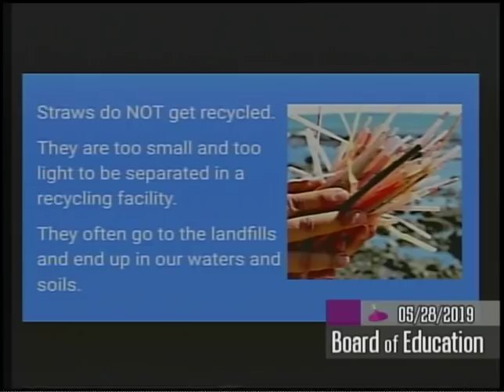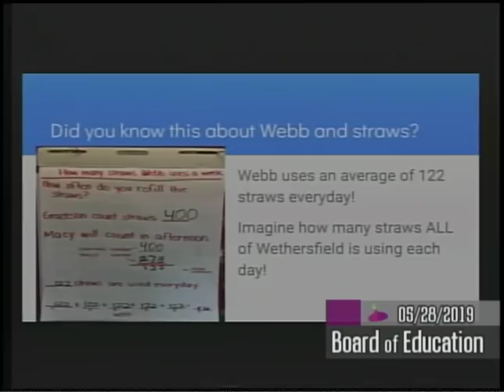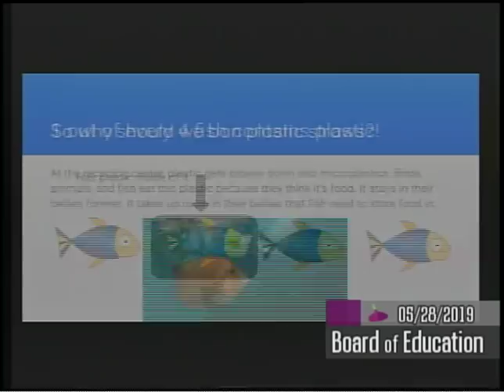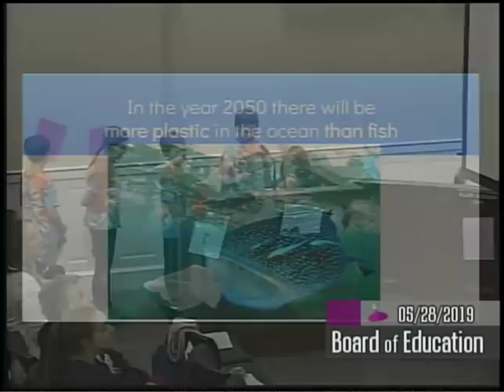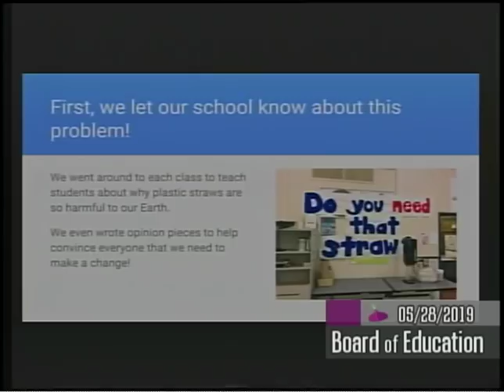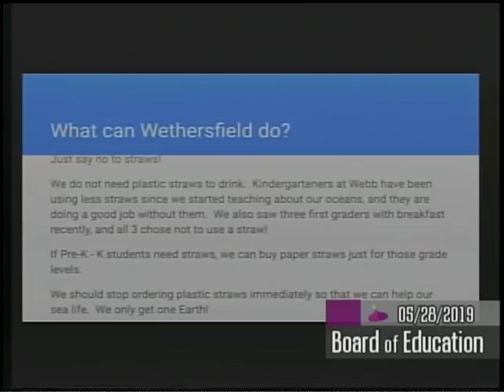May 28, 2019 Board of Education